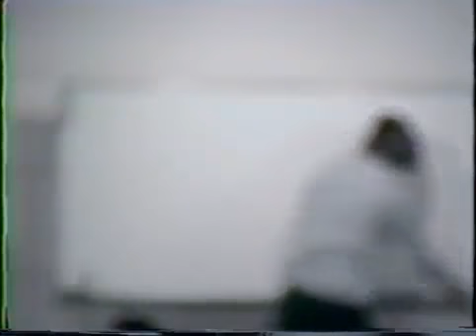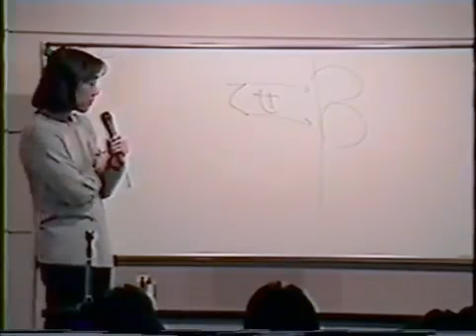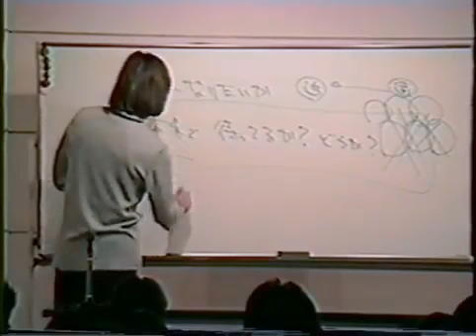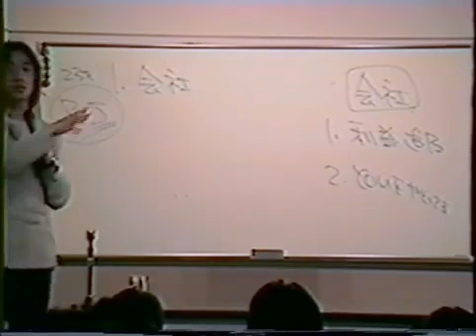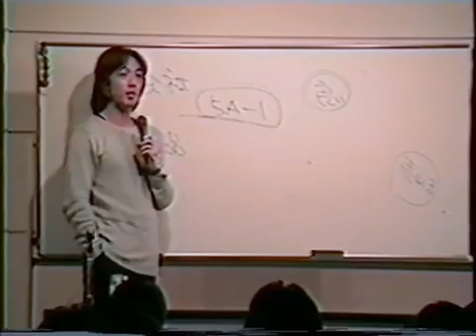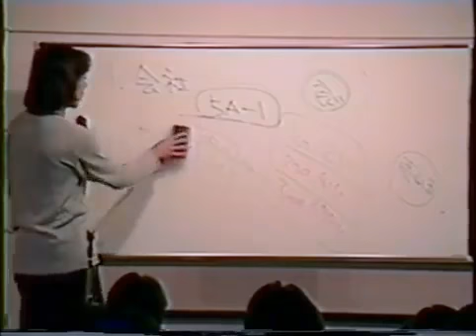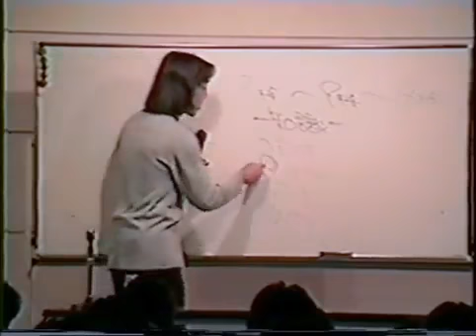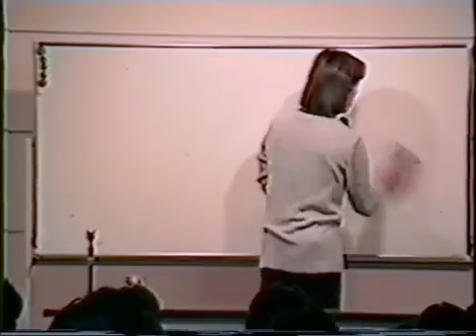amway kitakonTD NDT